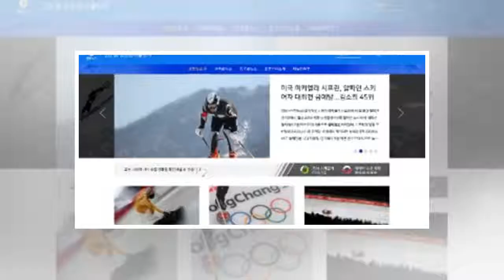Meet CZ, China’s cryptocurrency king by BuzzStyle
Changpeng Zhao, known as CZ in the cyberworld, has featured on the cover of the latest issue of Forbes magazine. The 41-year-old is far from well-known, given that less than a year ago he was still a middle class Chinese. Zhao founded the crypto-exchange Binance in July last year. And his personal wealth zoomed to US$2 billion in just a few months, making him the richest man in China among those who made their fortune from cryptocurrencies. He might also have notched a world record in terms becoming a self-made billionaire within the shortest period of time. Born in Jiangsu, Zhao migrated to Canada with his family at young age. After studying computer science at Montreal’s McGill University, he worked at Tokyo Stock Exchange and then at Bloomberg. The coding whiz was promoted to Bloomberg’s chief technical director before 30. In 2005, he quit and moved to Shanghai to start Fusion Systems, a company that offered high-frequency trading systems for brokers. However, the venture failed fol...